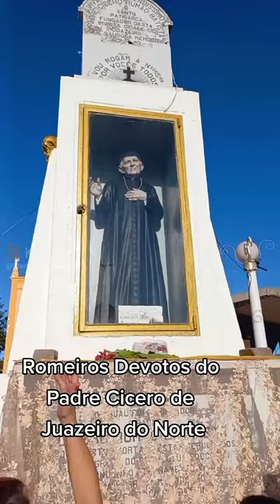PADRE CÍCERO 179 JUAZEIRO DO NORTE CE 2025